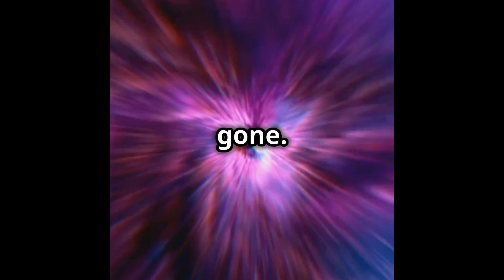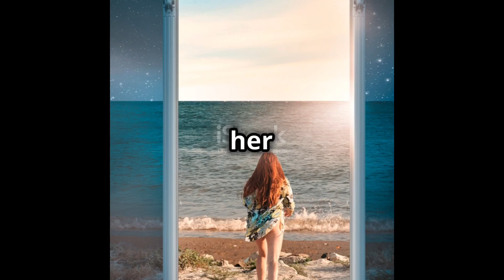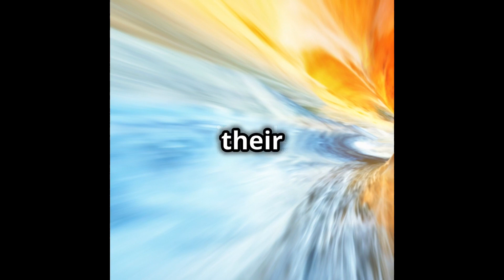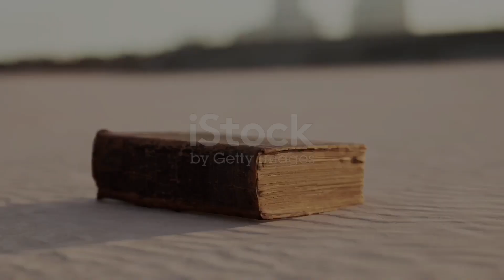Tales of Time Travel, Part 1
Here is the first compilation of time travel stories. From a family using their time machine to a girl finding a watch that can rewind and fast forward time. Sit back and relax